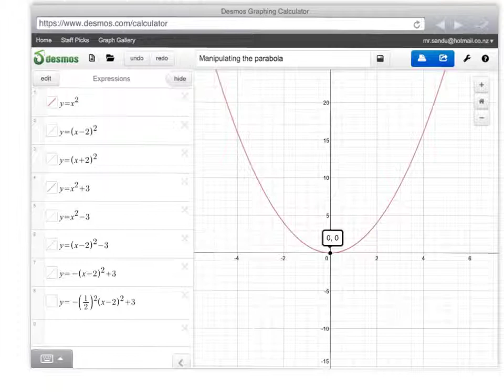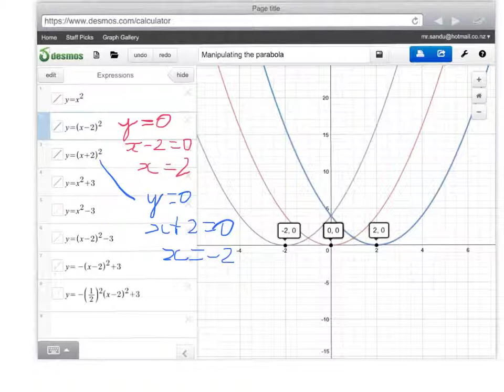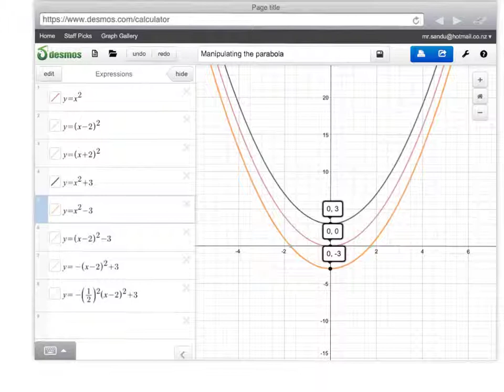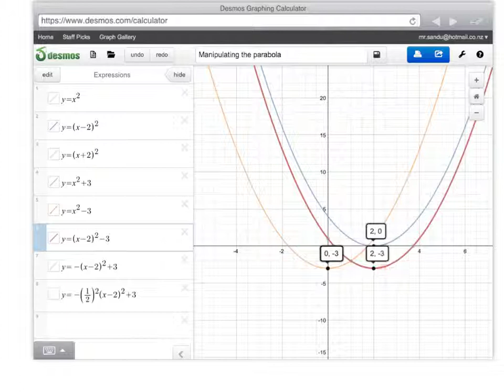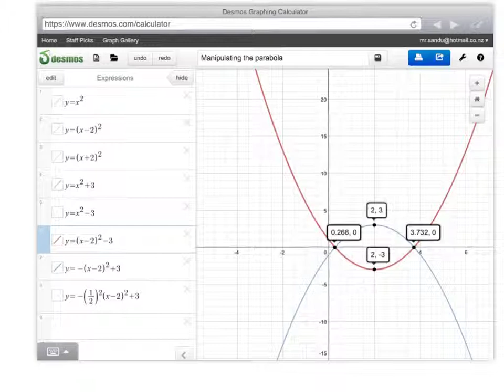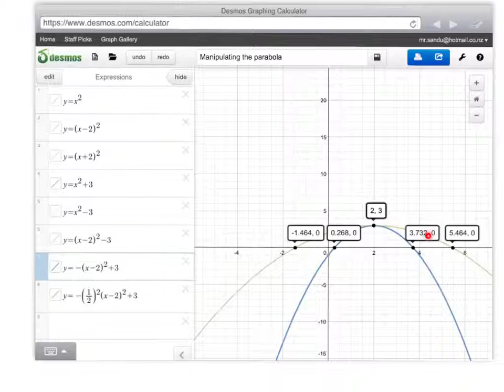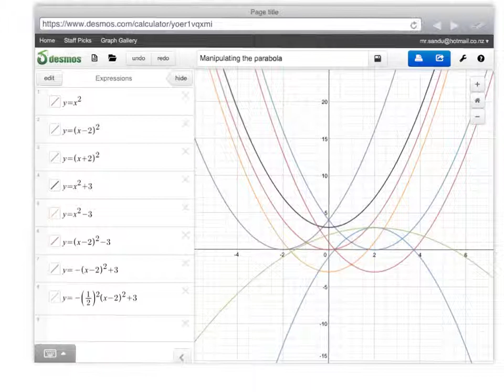Manipulating the Parabola